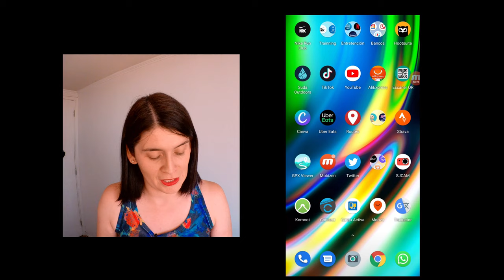👉👉¿Cómo cargar una ruta GPX-GPS en tu celular?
Hola amig@s!!!

Después de varias semanas sin subir contenido me pongo al día con ustedes con un vídeo que espero les sirva muchísimo sobre todo si no cuentas con un dispositivo GPS para cargar tus rutas pues estos suelen ser carísimos.

Este vídeo es para ti, si sólo cuentas con tu celular/móvil para guiarte en la montaña y conocerás desde donde descargar las rutas hasta las apps que necesitas en tu dispositivo móvil.

Recuerda que en mi perfil de suda podrás encontrar todas las rutas que he realizado

También, si eres amante del senderismo o del trailrunning te dejo a continuación unas listas variadas donde te recomiendo los mejores lugares para practicar estas disciplinas cerca de Santiago de Chile.